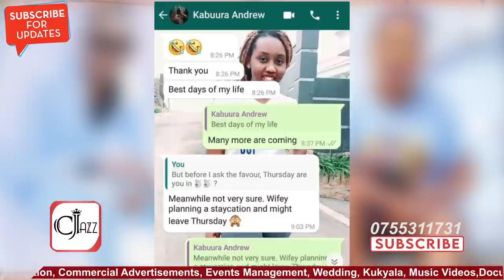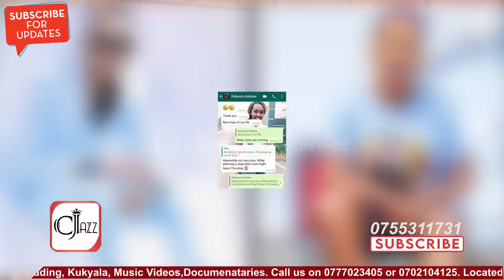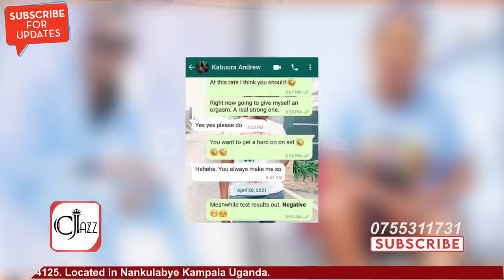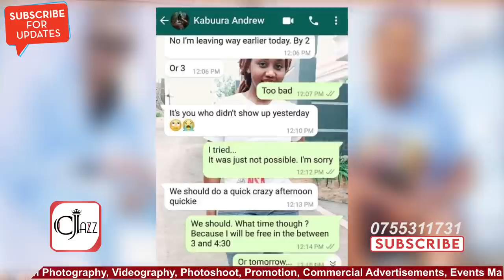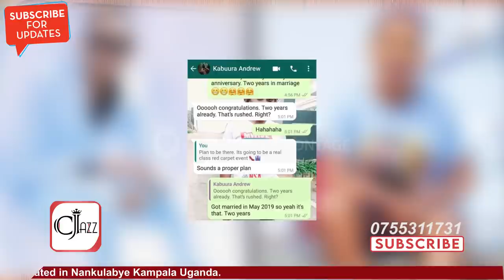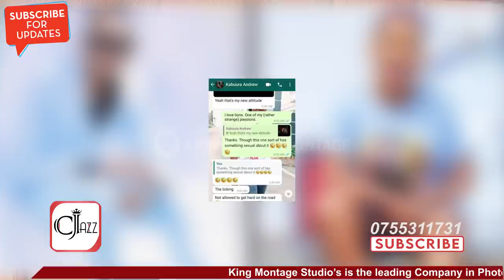Flavia Tumusiime Akwatidde BBA Mubwenzi!!! Amooti Amuwolerezza Kikino Ekituffu - Bimukazze Nyo